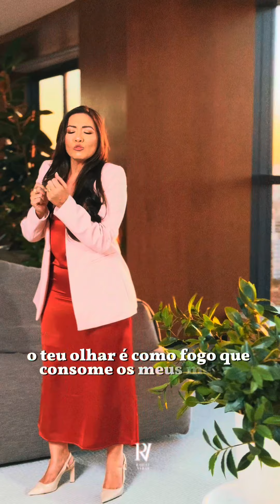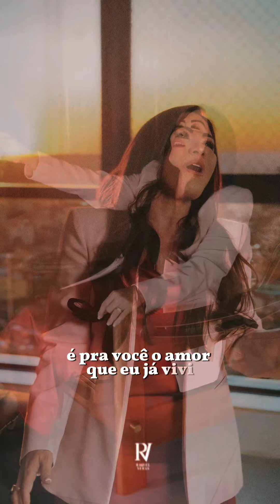Sou do Meu Amado - Raquel Veras